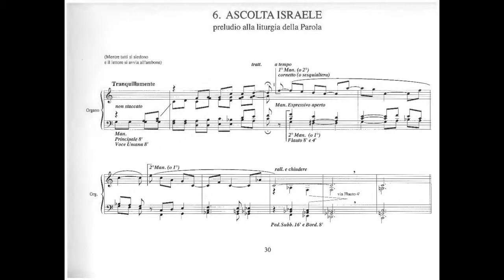Ch.Or.O. - Rossi - 6. Ascolta Israele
Ascolta Israele
di Giovanni M. Rossi
dalla messa  "Il Risorto Crocifisso"